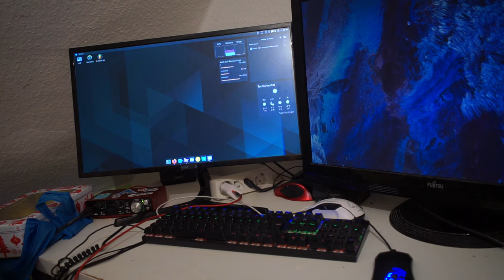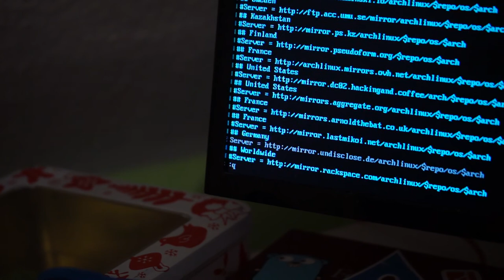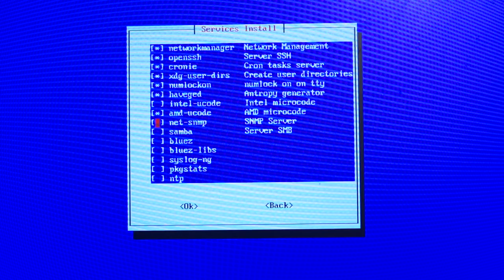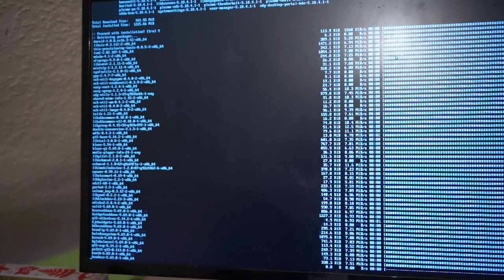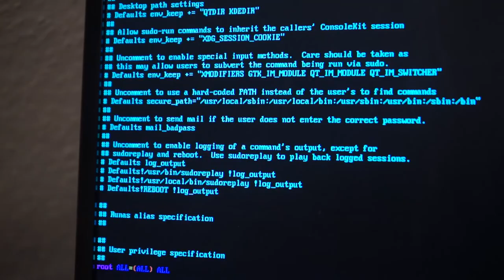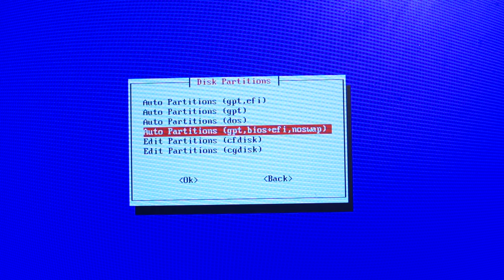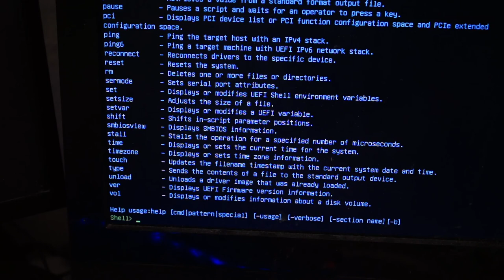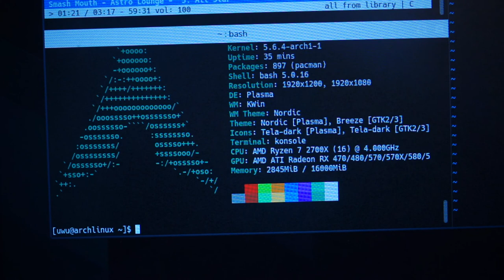Wie man Arch Linux *nicht* installiert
Nur ein random Video, worauf ich einfach Bock hatte. Sieht das bitte nicht als Tutorial.